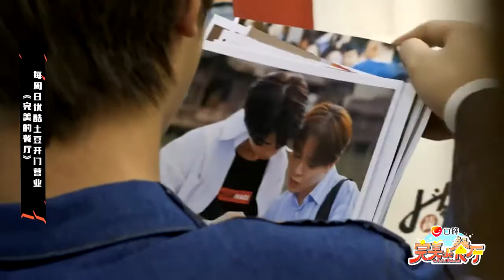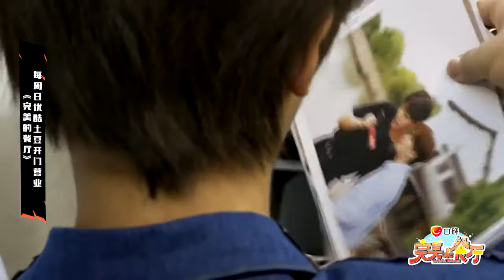完美四公子出游居然被偷拍，四公子对自己的路透照表示满意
published by @完美的餐厅 on 优酷